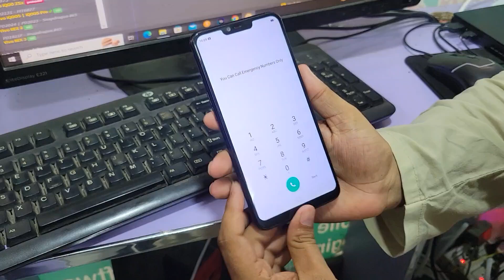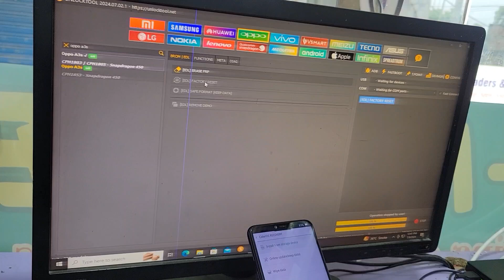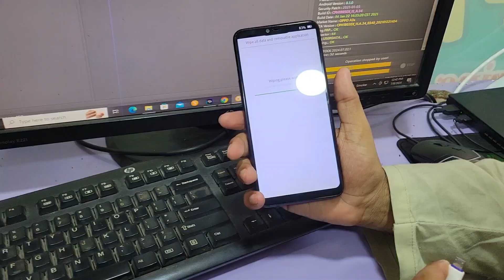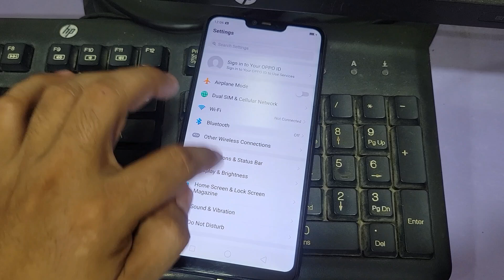World First ! Oppo A3s Password Unlock Without JTAG & Without Server Easy Solution ! Oppo A3S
Oppo A3s Password Unlock Without JTAG & Without Server Easy Solution.

🔓 Welcome to GSM EXPERTS ! 🔓

In this groundbreaking video, we reveal a world-first solution to unlock the Oppo A3s password without JTAG and without server access! Follow our easy step-by-step guide to regain access to your device effortlessly.

📱 Video Highlights:

Introduction: Discover the innovative method to unlock your Oppo A3s without complex tools.
Preparation: What you need before starting the process.
Step-by-Step Guide: Detailed instructions with clear visuals.
Conclusion: Final thoughts and additional tips for device security.
🔧 What You’ll Need:

A fully charged Oppo A3s
A USB cable
A computer with internet access
📌 Steps Covered in the Video:

Entering the recovery mode
Performing a factory reset
Bypassing the password screen
Restoring your data safely
🚀 Why This Method Works:
This method leverages the built-in recovery mode to reset the device without needing external tools like JTAG or server authentication. It's a safe, efficient, and proven solution tested by experts.

Share your success stories or any questions in the comments below. We’re here to help you with any tech challenges!